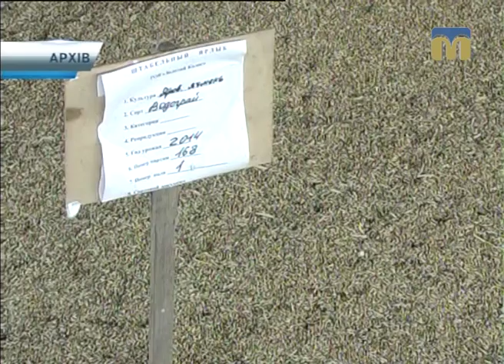ТНМ — сюжет - Урочистий концерт для аграріїв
День працівників сільського господарства відзначається в Україні щорічно в третю неділю листопада.